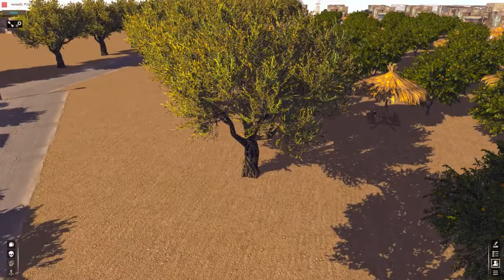Kemet Village - Call to Arms map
Glowing Desert - Kemet Village
Kemet Village is a single player map only editor
Contains
Military HQ
Desert military base
Urban areas
Railroad
Lake
Farms
Industrial area
Shanty town
Checkpoints
We are Launching the map in moddb.com